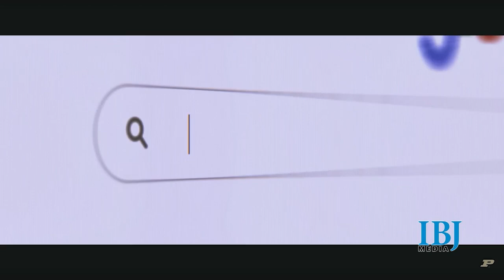Purdue University releases its first short film: Boilers To Mars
Neil Armstrong is one of 27 Purdue alumni who have visited outer space. Now, Purdue has created its first ever short film, 'Boilers to Mars,' which aims to attract students who want to continue Purdue's dominance and reputation as a world leader in aviation.